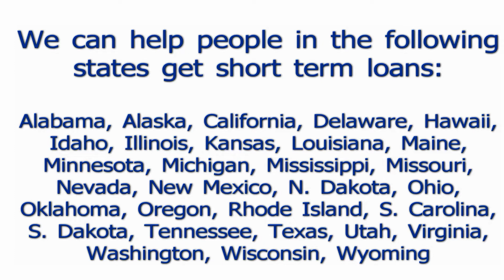Are You Looking For A No-Hassle Cash Advance?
Get A Cash Advance With A Fast Approval Process, Easy Five-Minute Application And 24/7 Customer Support!  CALL Today 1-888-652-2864